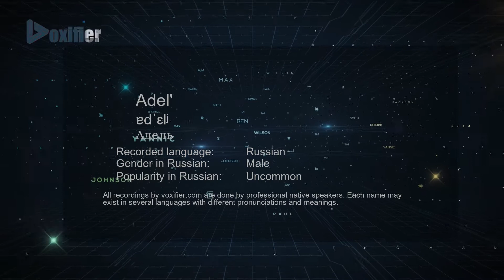How to Pronounce Adel' (Адель) in Russian - Voxifier.com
This is the Russian pronunciation, gender, and phonetics recording of the name Adel' (Адель). The same name may exist in other languages with different pronunciations. Check the meaning of name along with other possible pronunciations or similar names for free Voxifier uses the help of expert linguists to simplify pronunciations by replacing some special sounds with sounds more commonly available across all languages.